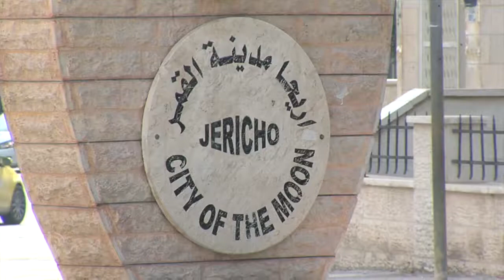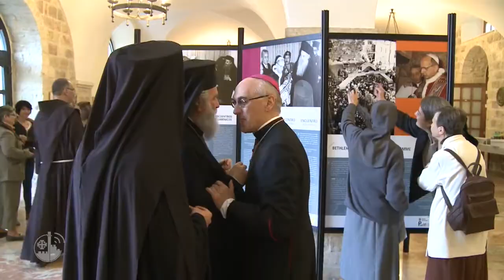"Les sens de la Terre Sainte": l'expérience de toucher un sol sacré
Dans le troisième service de la série "Les sens de la Terre Sainte", nous expérimentons le sens du toucher. Avec notre toucher, nous sentirons la sécheresse du désert, la solidité des pierres, mais surtout le contact de l'amour du Christ sur la croix et sur la pierre témoin de la résurrection.